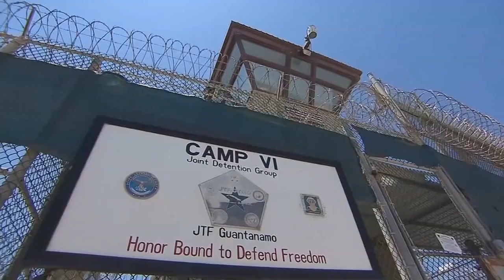Moroccan man held 19 years without charges released from Guantanamo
Abdul Latif Nasser was plucked from the battlefield in 2003 and held at Guantanamo for 19 years as an 'enemy combatant' with no charges or trial until Monday.